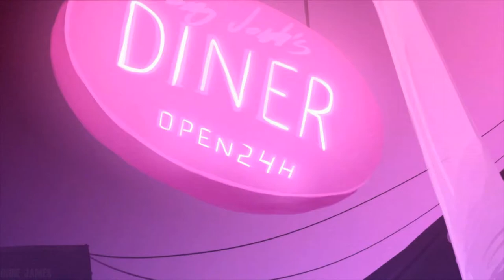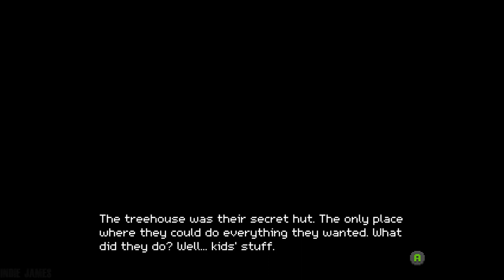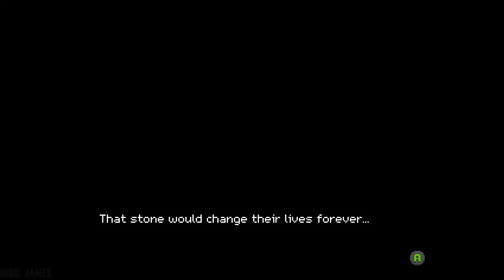Crossing Souls - Walkthrough Part 1: Chapter One (No Commentary) (PC)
Crossing souls walkthrough full chapter 1 gameplay (PC)

It’s 1986 in California. A group of friends discover a mysterious pink stone that allows to travel between two realms. This gang will live the summer of their lives in an adventure that will get them involved in a government conspiracy. Control five kids with special skills while fighting and solving puzzles.